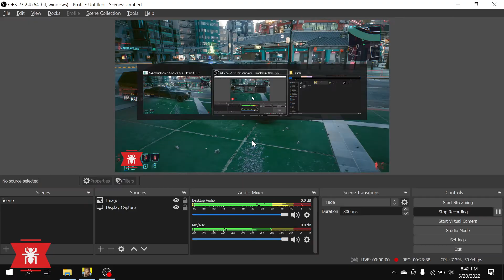cyberpunk 2077 - 004 : The RIPPERDOC mission | pc game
Khám phá thế giới trong game cùng với kênh Pc game
Pc game xin chào các bạn
Kênh Pc game với chủ vế đề Pc game là kênh chuyên chia sẻ những video hấp dẫn từ các game nổi tiếng được nhiều người yêu thích
Hãy cùng kênh Pc game tận hưởng những phút giây tuyệt vời từ các trò chơi thú vị
Và hãy nhớ ủng hộ cho kênh Pc game nhé

Pc game là kênh chuyên stream video về chủ đề Pc game
Hãy đến với kênh Pc game để cùng khám phá những video tuyệt vời từ Pc game
các kênh cùng hội